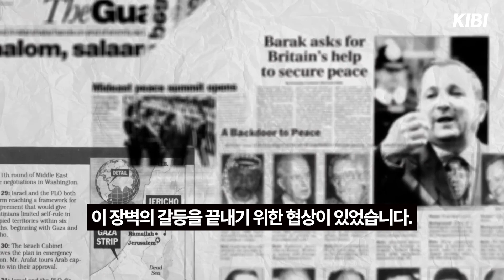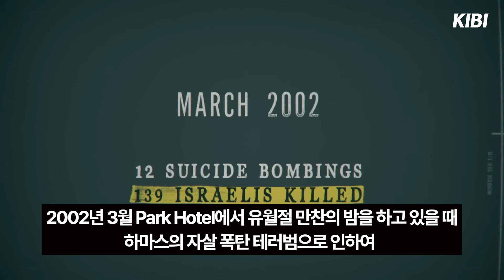서안지구 장벽 팔레스타인들의 감옥?